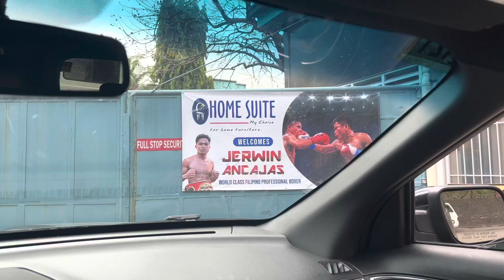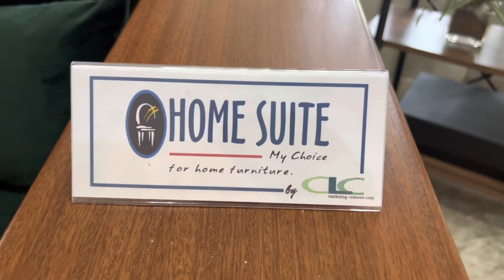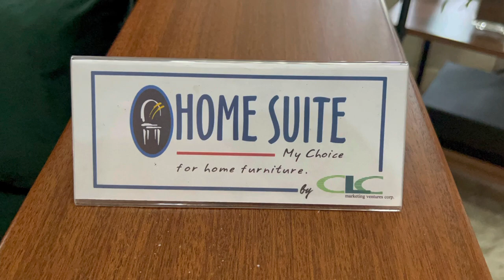HOME SUITE NA HOME SUITE SI JERWIN ANCAJAS